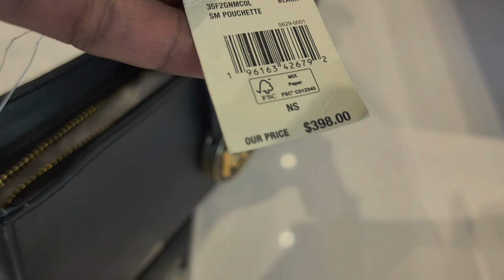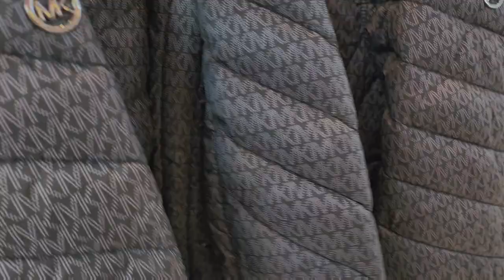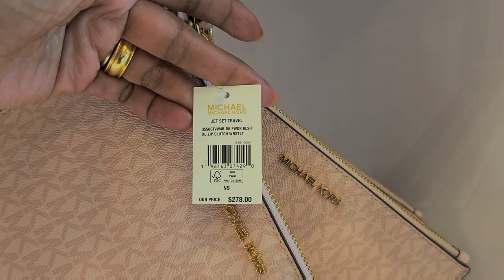MICHAEL KORS COLLECTION 2022// ALL TYPES OF BAGS//WALLETS AND CLOTHES